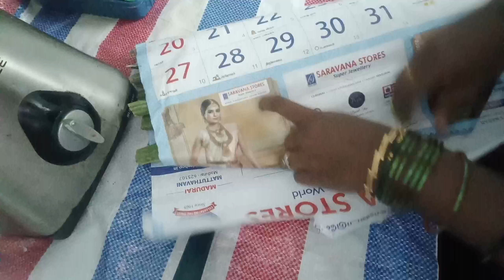Month start ஆனவே என்ன வாங்குறதுனு confuse ஆயிடும் உங்களுக்கு எப்படி?? Momos recipe with chutney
momos recipe

boy baby

husband attrocities